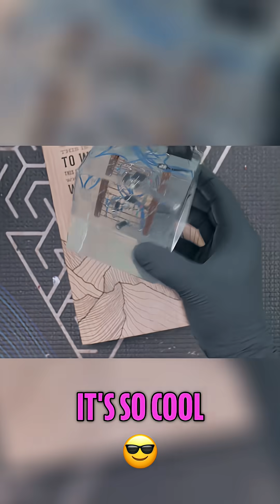Circuit Cube: Building a Cool, Wire-Filled LED Project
Our exploration dives into a circuit-powered cube with minimal wires. We'll test its functionality, embracing the cool aesthetic of the wire 'bird's nest'. See the thrilling moment when the blue LED lights up, showcasing our creation's success.